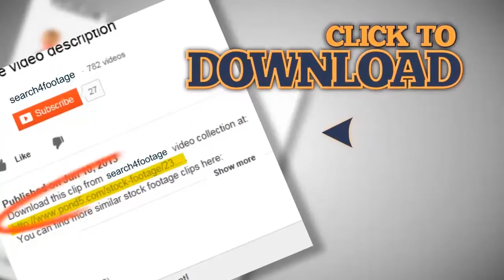Fishing Pier at Beach. Stock Footage